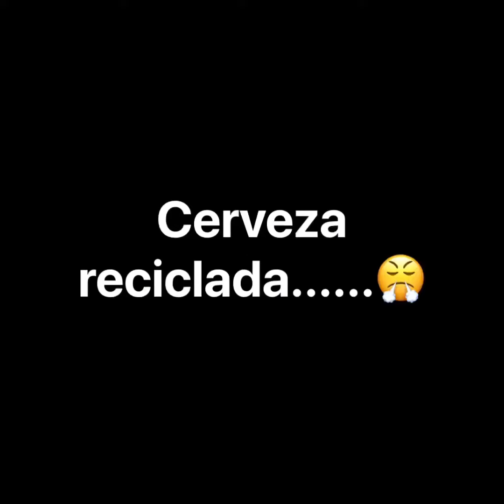Así es como te sirve tu cerveza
Sale la luz un video donde se ve como empleados del estadio Corona en Torreón reciclan la cerveza... 🤮